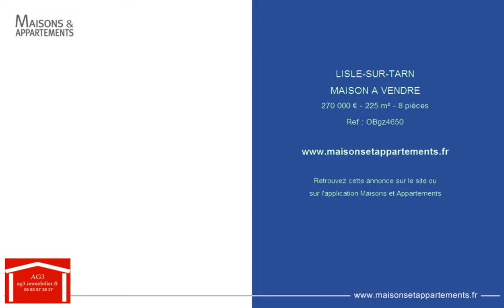LISLE-SUR-TARN - MAISON A VENDRE - 270 000 € - 225 m² - 8 pièces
Référence : OBgz4650

Immobilier Tarn. Maison de village de 200 m² de SH 5 chambres studio sur jardin avec piscine, grand préau, atelier Secteur Lisle sur Tarn
Immobilier Tarn.Grande maison de village avec studio indépendant,225 m² de SH,jardin clos de 600 m² avec piscine, atelier et grand préau.Beaucoup de charme et de potentiel.Passé l'entrée 2.64 m² et sa penderie et vous voici dans le séjour de 25.24 m² et sa belle cheminée.Salle à manger 12.95 m² avec carrelage années 30,puis un long et large espace couloir de 18.66 m² avec accès au jardin clos et vous voilà dans la cuisine toute équipée (cuisiniste Blanc) de 18.17m² son arrière cuisine 7.31 m² et buanderie 9.66 m².WC avec point d'eau 2.34 m².Deux escaliers de part et d'autre de la maison desservent le premier étage (idéal projet division,chambre d&#8217.hôtes). un palier de 11,40 m² donne accès à chambre1 de 17.05 m² et dressing 2.52 m², grenier aménageable de 27.80 m² puis chambre2 de 15.67 m², chambre 3 avec placard et cheminée sur tomettes anciennes de 18.26 m².Un couloir de 5.23 m² (tomettes) dessert une salle de bain avec WC de 6.75 m² (baignoire neuve), puis chambre 4 de 16.65 m² 2 placards, chambre5 avec cheminée 11.50 m² et le deuxième escalier permettant de redescendre au rez de chaussée.Coté jardin un studio à restaurer comprend une cuisine de 6.93 m² ouverte sur salle à manger de 9.47 m² puis chambre de 10.30 m² et salle d'eau 4.51 m² (ballon d'eau chaude indépendant). une grande terrasse dallée avec barbecue couvert, piscine (3X5) chlore, abri de jardin/serre 15 m². Coté rue un grand préau de 43.26 m² , atelier 25 m². Arrosage automatique et puits.la maison est restaurée avec gout , il reste cependant quelques pièces à rénover. Toiture refaite 2018excellente opportunité dans village calme proche Toulouse.A voir absolument.